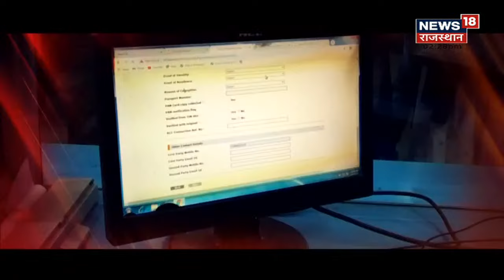Farmers कैसे निकले कर्ज के जाल से ? क्या कर्जमाफी है समस्या का समाधान ? Agricultural land Auction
CM Gehlot ने ट्वीट कर लिखा कि प्रदेश में रिजर्व बैंक के नियंत्रण में आने वाले व्यवसायिक बैंकों द्वारा किसानों के ऋण न चुका पाने के कारण रोड़ा एक्ट के तहत भूमि कुर्की और नीलामी की कार्यवाही की जा रही है. राज्य सरकार ने अधिकारियों को इसे रोकने के निर्देश दिए हैं. राज्य सरकार ने सहकारी बैंकों के ऋण माफ किए हैं. वहीं, भारत सरकार से आग्रह किया है कि कमर्शियल बैंकों से वन टाइम सैटलमेंट कर किसानों के ऋण माफ करें. राज्य सरकार भी इसमें हिस्सा वहन करने हेतु तैयार है.
 Rajasthan cm ashok gehlot bans agricultural land auction in state